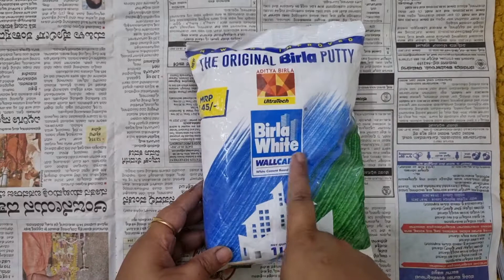How to make owl planter at home using waste|| Planters from waste bottle||Wall putty planter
all abt DIY'S is based on cooking,diy,craft,art and daily vlogs

This video is about HOME DECOR

my wish is to get new ideas and DIY to make your HOME a HAPPY PLACE. I even want to share my DAILY LIFE with you ALL .I hope you LIKE my videos.

HOME DECOR